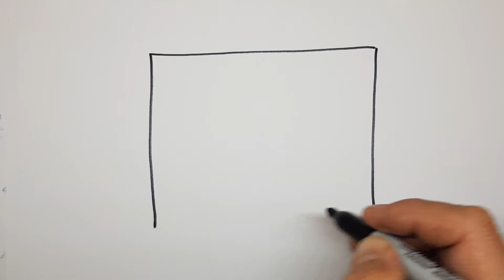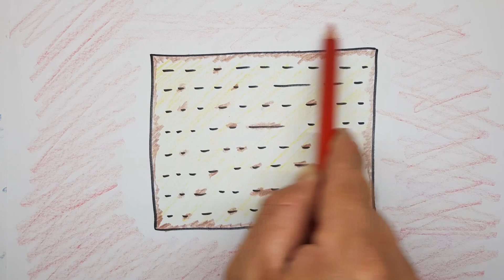איך מציירים מצה | ציור של פסח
מציירים וצובעים מצה

איך מציירים מצה ,איך לצייר מצה , ציור של מצה , ציור מצה, מציירים וצובעים